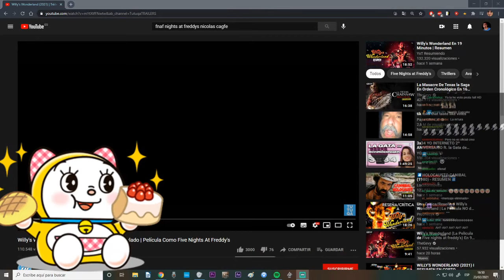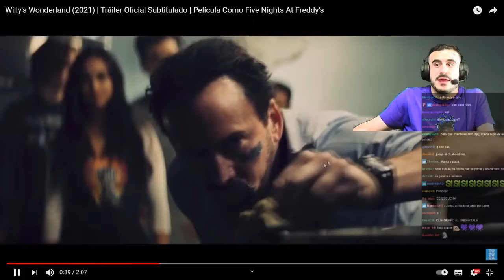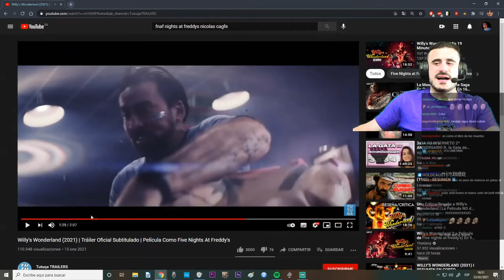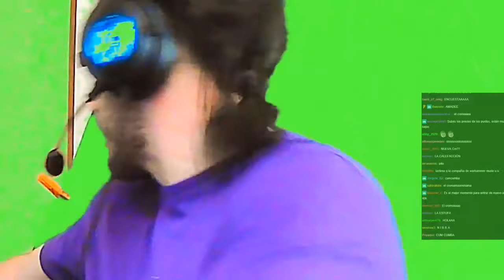JAGGER HABLANDO ANTES DE JUGAR #6